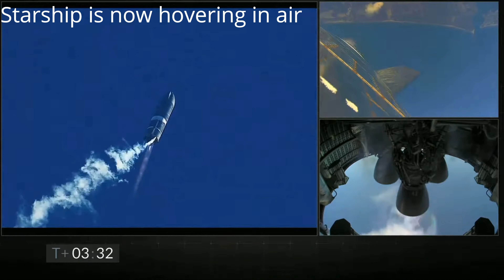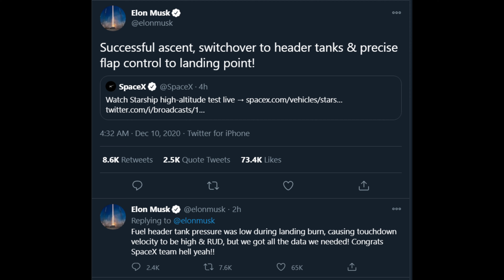SpaceX Starship SN8 12.5km hop | SN8 explosion | elon musk | High altitude flight [SLOMO/60fps/4k]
Watch SpaceX 1st ever attempt to Launch Starship SN8 to 12.5 km and then belly flop back down to earth.

SpaceX will be attempting a 12.5-kilometer hop with their Starship SN8 prototype vehicle. SN8 will lift off under the power of its three Raptor engines and fly to an altitude of approximately 12.5 km (~41,000 ft). At that altitude, using its body flaps, SN8 will flip to a horizontal position and descend belly-first.

Just prior to landing, using a combination of its engines and body flaps, SN8 will flip around again to attempt a soft propulsive landing on the landing pad.

As early as Tuesday, December 8, the SpaceX team will make the first attempt of a high-altitude suborbital flight test of Starship serial number 8 (SN8) from our site in Cameron County, Texas. The schedule is dynamic and likely to change, as is the case with all development testing.

This suborbital flight is designed to test a number of objectives, from how the vehicle’s three Raptor engines perform, and the overall aerodynamic entry capabilities of the vehicle, including its body flaps, to how the vehicle manages propellant transition. SN8 will also attempt to perform a landing flip maneuver, which would be a first for a vehicle of this size.

With a test such as this, success is not measured by completion of specific objectives but rather how much we can learn as a whole, which will inform and improve the probability of success in the future as SpaceX rapidly advances development of Starship.

This will be a live feed of the flight test and will start a few minutes prior to liftoff.

Starship is SpaceX’s next-generation super-heavy launch vehicle. Starship can refer to just the second stage of the vehicle or the entirety of the launch vehicle. Its first stage, known as Super Heavy, will have 28 Raptor engines and will produce approximately 71.2 MN (16 million lbs) of thrust. That will make it more powerful than the Saturn V moon rocket. Starship and Super Heavy will lift off from a launchpad in either Boca Chica, Texas; Cape Canaveral, Florida; or from an offshore launch platform. After main engine cut-off (MECO), Super Heavy will separate from Starship and go back to land near the launch site. Starship will continue on to orbit. Depending on the mission, Starship will either deploy its payload or rendezvous with several “tanker” Starships and refuel before continuing to the Moon or Mars.

Prior to re-entry, Starship will perform a re-entry burn to bleed off enough of its velocity to leave orbit. It will then flip around and re-enter horizontally. Just before landing, Starship will flip around for a second time, performing a “belly-flop maneuver” to orient itself to a vertical position. It will fire its three sea-level Raptor engines and land in a similar way as the Falcon 9 and Super Heavy first stages.

SpaceX will attempt their first 12 km sub-orbital  Startship launch from Boca Chica, Texas.  According to SpaceX, "The schedule is dynamic and likely to change, as is the case with all development testing." We have all been waiting for this day and it is finally here! Go SpaceX!
SpaceX is attempting to fly Starship SN8 to an altitude of approximately 12.5 kilometers. The launch time is subject to change due to the fluid nature of the testing. The flight should occur sometime between 9 am and 5 pm Central time. Following liftoff, Starship SN8 will attempt a propulsive landing on SpaceX's landing zone located next to the launch pad.

SN8 is the first full Starship prototype made almost entirely of 304L stainless steel. It’s also the first Starship prototype with a nosecone and aerodynamic control surfaces intended for flight.

For the 12.5-kilometer hop, SN8 will lift off under the power of three Raptor engines, shut them off once it reaches the right speed and altitude, and coast the rest of the way to 12.5 kilometers. Once at that altitude, SN8 will use its body flaps and RCS thrusters to reorientate itself to descend belly-first. Prior to landing, SN8 will reorientate to a vertical position using flaps and its Raptor engines then attempt a soft propulsive landing on the landing pad.

SN8 passed cryogenic testing on October 8 and successfully static fired for the first time with three engines on October 20 and a second time with a single engine on November 1

Credit - Spacex